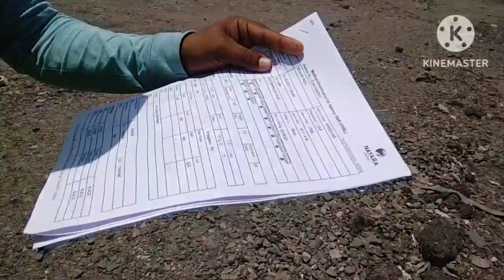औरो की कहानी मेरी जुबानी मे आज है । ER SHAHID RIZVI